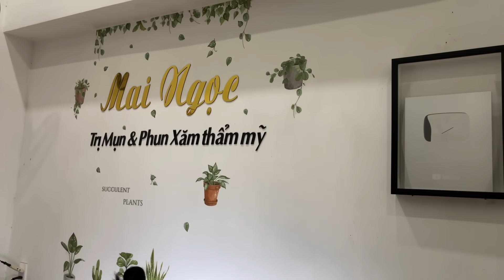ACNE TREATMENT MAI NGOC - Acne Treatments